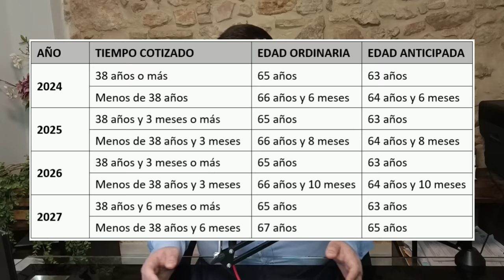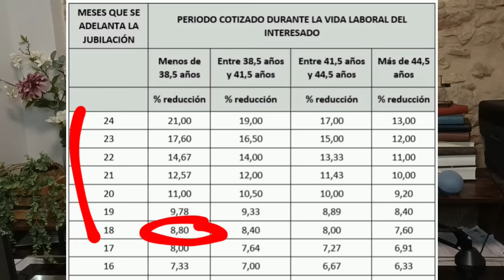JUBILACIÓN ANTICIPADA 2024 ⏩ Mejor momento para solicitarla ✅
La edad de jubilación se puede adelantar un máximo de 2 años su edad de jubilación.
Esta edad depende del año de jubilación y del tiempo cotizado en su vida laboral. Por ejemplo, si una persona se jubilación en el año 2026 con 65 años de edad, este año 2024 puede anticipar su jubilación a partir de los 63 años.

Los años que faltan hasta la edad ordinaria, cuentan como cotizados a los efectos de determinar la edad de jubilación.

La penalización (coeficiente reductor) de la jubilación anticipada voluntaria depende del tiempo cotizado durante toda la vida laboral y del número de meses que se adelante la jubilación.

Por otra parte, el IPC que revaloriza todas las bases de cotización para el cálculo de la pensión, es más favorable en agosto de 2024 que en meses anteriores, debido a la incidencia del IPC de 2022 que es el último que se toma en cuenta para la revalorización (los 2 años anteriores al pensión se excluyen porque así lo estable el art. 209 de la Ley General de la Seguridad Social).

Si quieres que un abogado laboralista, experto en jubilación, atienda tu consulta, escríbenos a través de